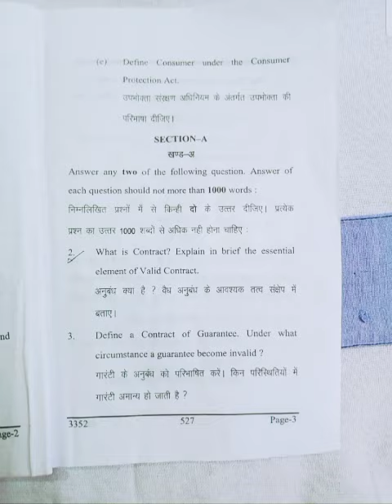Business Law Exam Question Paper 2022 | Business Law Latest Exam Question Paper For Bcom , BBA, BCA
Hello & Welcome You All In My Channel - Mr Mayank Study Baba 😎😎
One & only channel who provide every type of knowledge and information ✍️✍️✍️✍️✍️✍️

So In My Channel You Will Get-
Commerce Knowledge & Information 👩‍💻👩‍💻 . B.com ,12 th
English Lectures class 12 , summary and important board exam questions.🔊🔆
General Knowledge (GK) Current Affairs Latest & Past Questions .🧬🧬
IAS,Logical, Reasoning maths questions .
Board Exam , Details, Information
This Type of facilities provided in my channel & that is totally free of cost .
Then Come On ,
What you are waiting for,
Just Go through in my channel..
And Watch videos according to your need .
Go Through All Important Videos.

Myself - Mayank Verma